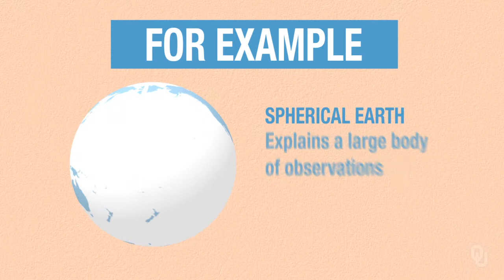Practical Importance of Human Evolution - Introduction - Evolution & Scottish Pudding??